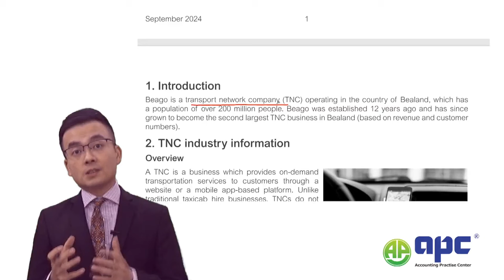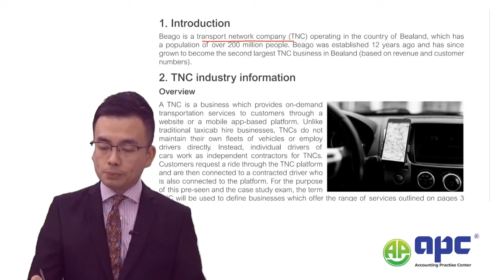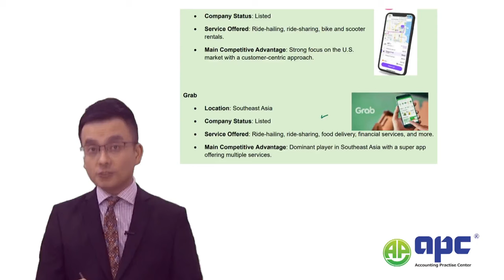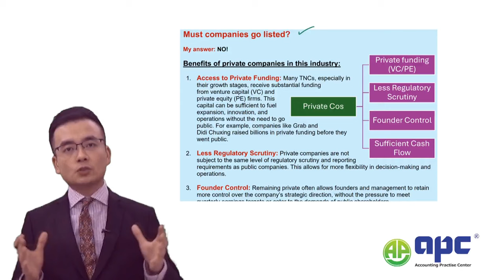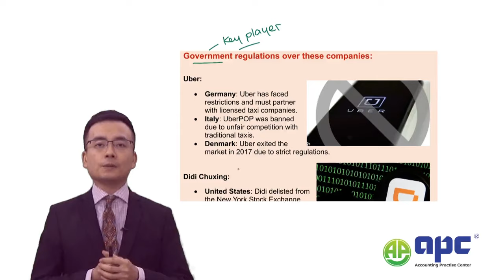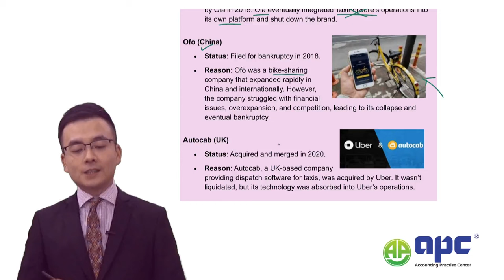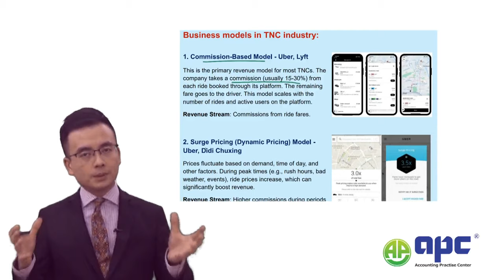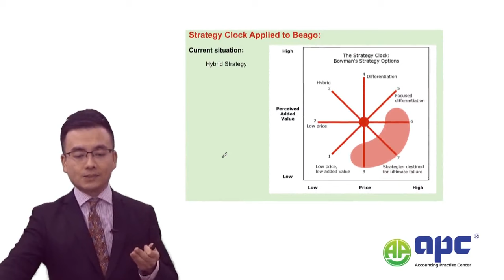ACCA SBL September 2024 Preseen Analysis (Part One) Beago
This is the first part of the ACCA Strategic Business Leader or SBL September 2024 latest preseen material, the case name is Beago.

Here is the overview of the case:

Beago is a leading Transport Network Company (TNC) in Bealand, a country with over 200 million people. Founded 12 years ago, Beago has quickly grown to become the second-largest TNC in the country, offering services like ride-hailing, ride-sharing, and bike rentals. The company operates in 250 cities, competing mainly with Zenbi, the market leader.

Beago is focused on sustainability, promoting the use of electric vehicles and encouraging shared rides to reduce environmental impact. The company invests heavily in technology to improve the experience for both customers and drivers.

While Beago has been successful, it faces challenges such as strong competition, regulatory pressures, and the need to keep innovating to meet changing customer needs. The company is publicly traded, with many of its shares owned by large investors.

Beago’s goal is to provide affordable and accessible transport for everyone while being mindful of the environment. It aims to offer good value for money with reliable services, making it a key player in transportation across Bealand.

Here at GlobalAPC, we have the proven track records of helping thousands of international ACCA students pass their ACCA exams. You can now download the Sept 2024 Preseen information from 'Exam Planner' by logining to myACCA.